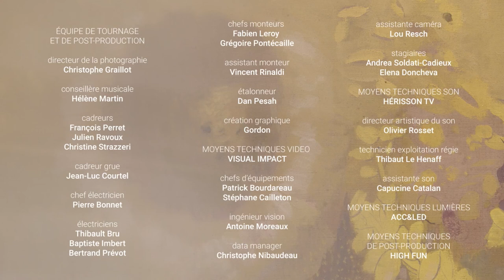Maurice Ravel, Histoires naturelles (arr. Anthony Girard) - Julien Masmondet, Stéphane Degout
Les Apaches
Julien Masmondet, direction
Stéphane Degout, baryton

Réalisateurs : Gordon et François-René Martin
Coproduction musée d’Orsay - Camera Lucida Productions

Maurice Ravel
Histoires naturelles (1906) pour baryton et ensemble instrumental
Sur des textes de Jules Renard
Création d'une nouvelle orchestration commandée à Anthony Girard

L'Ensemble Les Apaches reçoit le soutien de la Caisse des Dépôts et Consignations - Mécène principal, de la Fondation Orange, de la Sacem et de la Spedidam.
L'Ensemble Les Apaches est artiste en résidence de la Fondation Singer-Polignac (Paris).